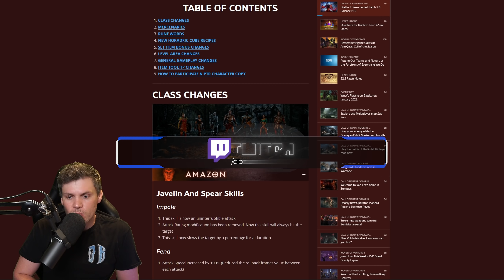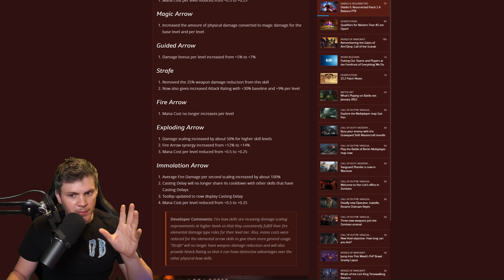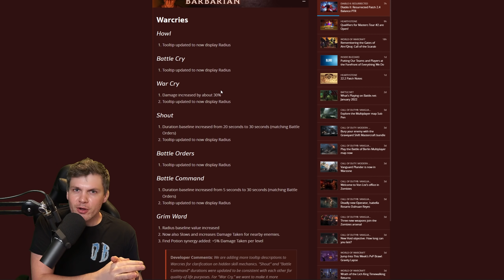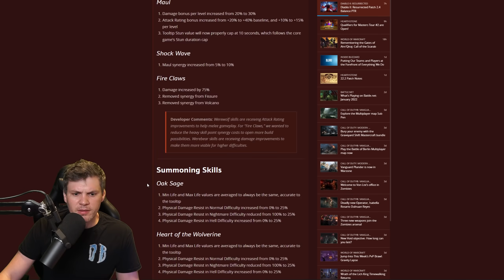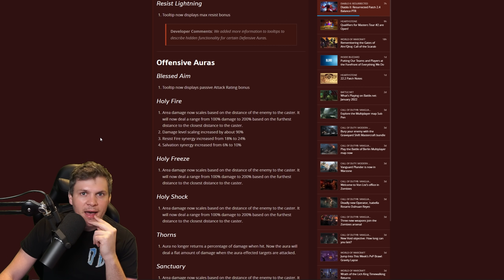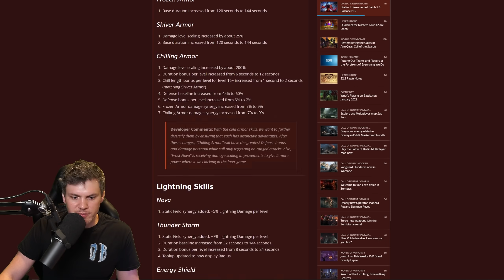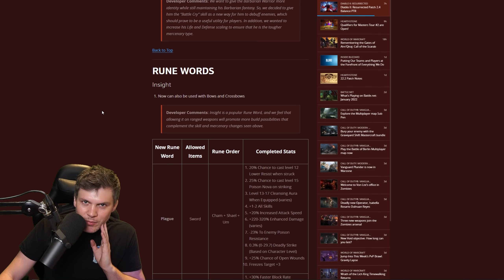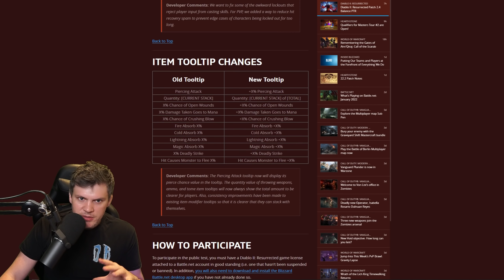Patch 2.4 Initial Thoughts - The GOOD and BAD - Diablo 2 Resurrected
for Diablo 2 Resurrected and Diablo 3 guides!!!

Time Stamps

00:00  Intro / Disclaimer
01:02  Amazon
04:43  Assassin
07:21  Barbarian
09:41  Druid
15:30  Necromancer
17:20  Paladin
19:08  Sorceress
22:25  Mercenaries
25:08  Rune words
26:49  New cube recipes
27:35  New lv 85 areas
29:21  Conclusion